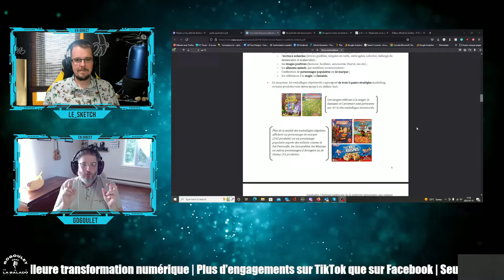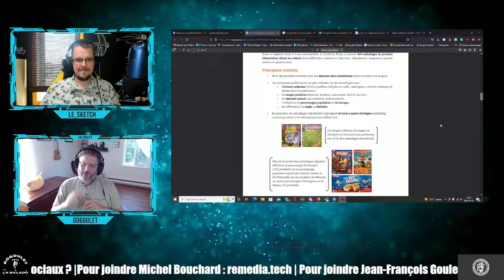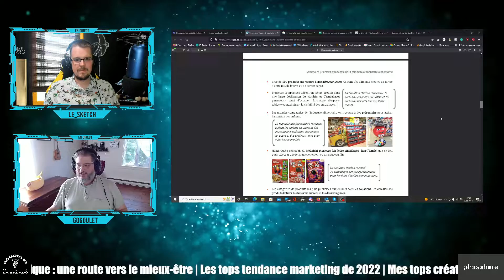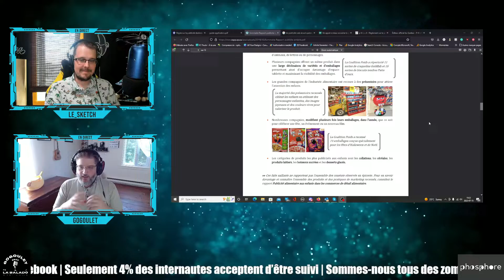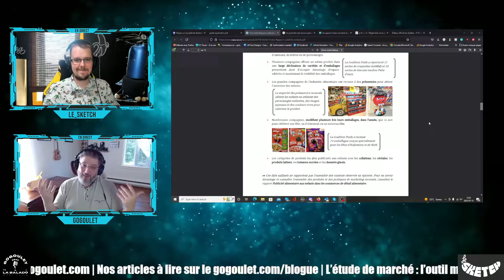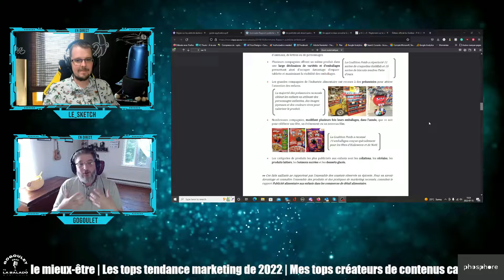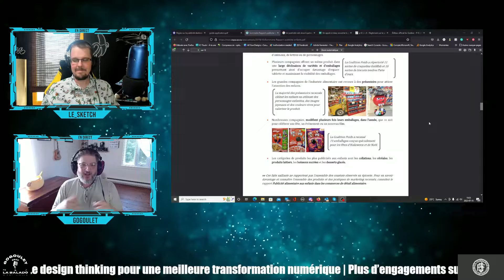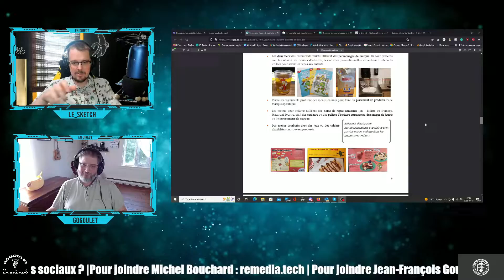GoGoulet Le mauvais ciblage en publicité web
Une auditrice nous contacte pour nous parler des publicités web qu’elle voit et du « comment elles manquent leur cible ». Des publicités de bières à des mineurs. Des publicités automobiles à des jeunes de 10 ans. Des publicités de casino qui contournent les lois. Est-ce que ces publicités manquent vraiment leur cible ?

Aujourd’hui, Michel et Jean-François discutent des problèmes de ciblage des publicités web. Avec une invitée spéciale : Alzaria Gaming.